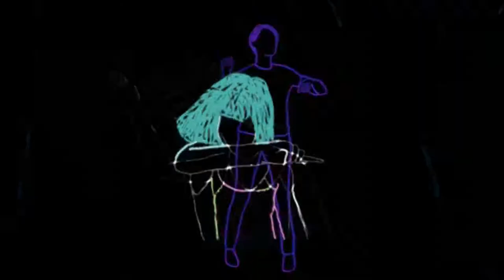clip CygnusX Hypermetrical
Clip made by my self ... enjoy with this great old school sound by Cygnus X :-D